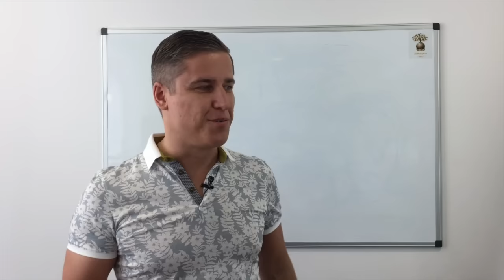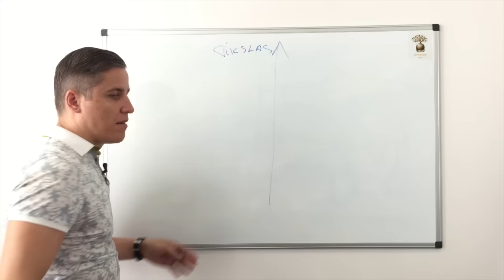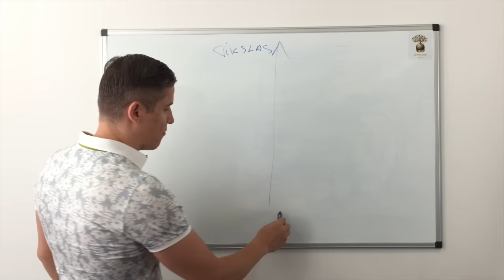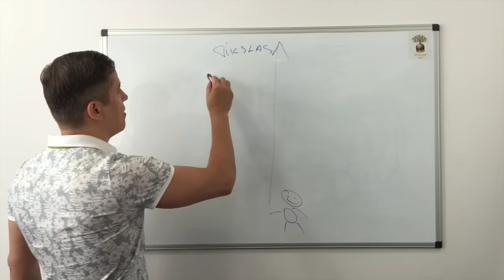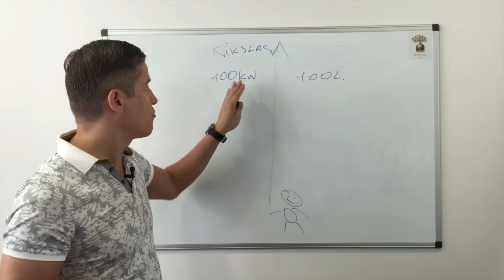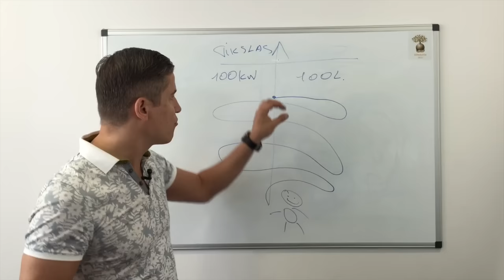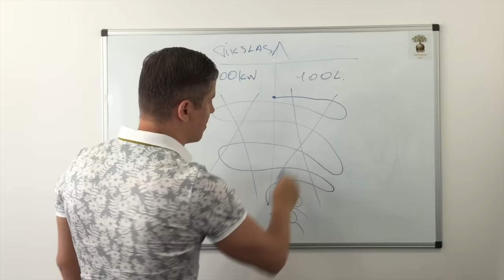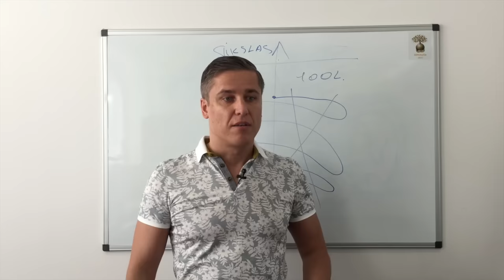Realybė ir tavo tikslai. Kodėl svarbu susikaupti. Jevgenijus Černyš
On-line universitetas